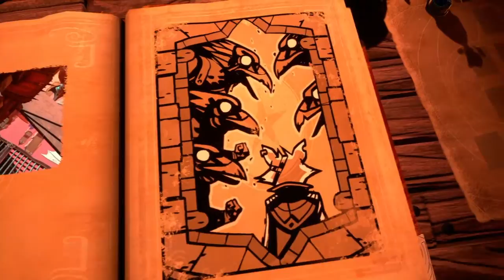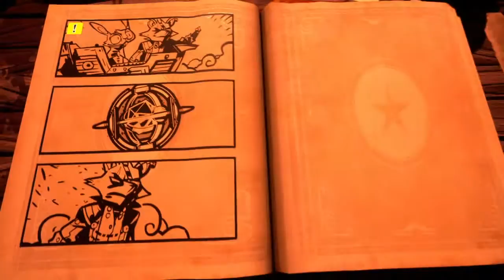STORIES THE PATH OF DESTINIES 11# / 5CAP/ MOSTRE-LHES A VERDADE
Em Histórias, cada escolha que você faz leva Reynardo a uma narrativa única. De ironia vai de aventuras heróicas a cenas escuras de Lovecraft, o repertório de Stories é tão diverso quanto cheio de ação. Mas as decisões fatais de Reynardo nem sempre serão fáceis: às vezes, recuperar uma arma perdida no início do tempo significa sacrificar a vida de um velho amigo.

1 Jogador
DUALSHOCK®4
1080p Saída de vídeo em HD